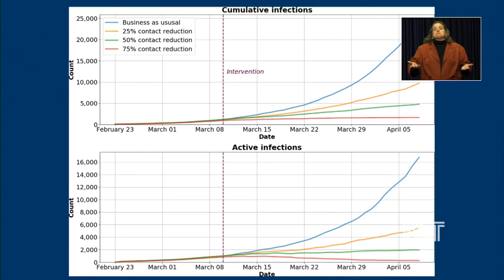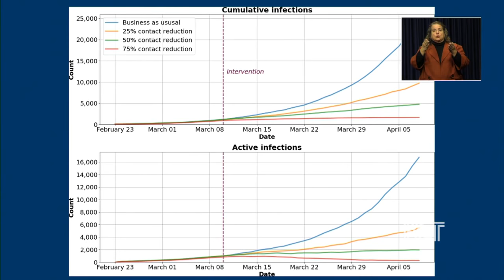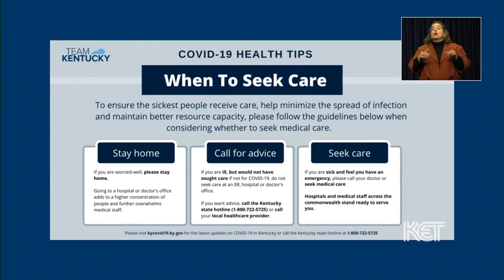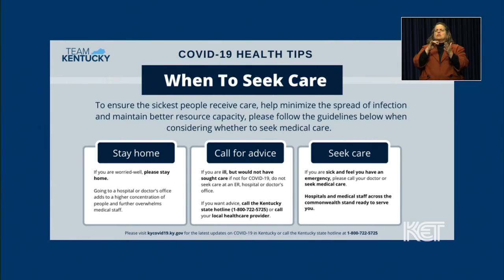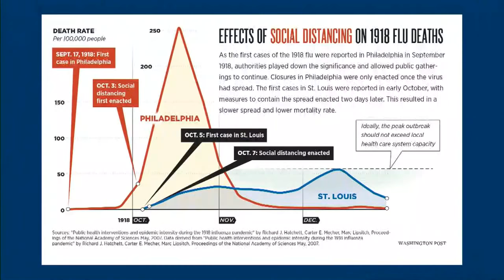Gov. Andy Beshear March 15 4:00 p.m. Update | Coronavirus | KET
Gov. Andy Beshear gives an update on the coronavirus and COVID-19 in Kentucky on March 15.